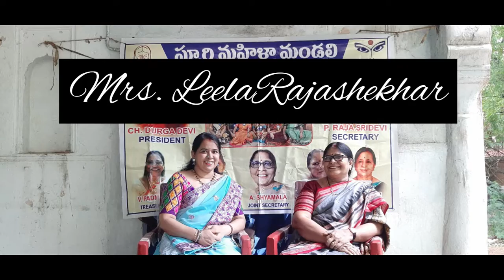What is the right age for schooling? || Thursday Talk Show || mrs. Leela Rajshekhar || WOWMOM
@WOWMOMTeluguYoutubeChannel is going to upload Thursday Talk Show with an eminent Educationalist and an awesome Counsellor for Parents, Teachers & Students Mrs. Leela Rajashekhar garu.
 Mrs. Leela Rajshekhar is  awarded as one of the Laureates from WWSF of Geneva for her tremendous work in tribal village. Our sincere and heartful thanks to Mrs. Leela Rajshekhar garu.🙏.

Musician: Rook1e